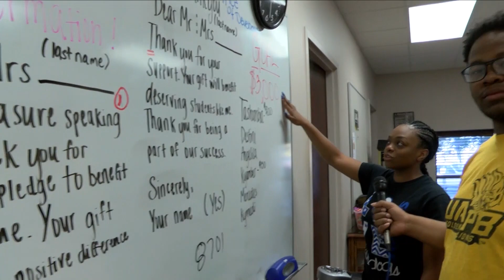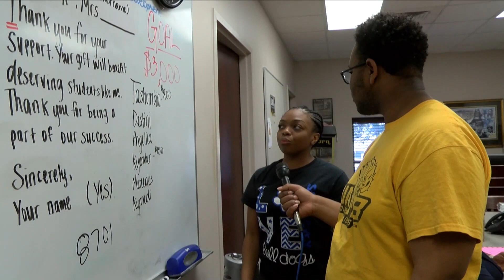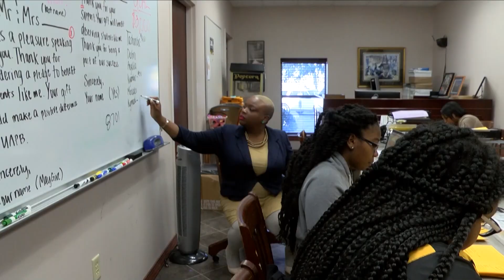On The Prowl EP 3